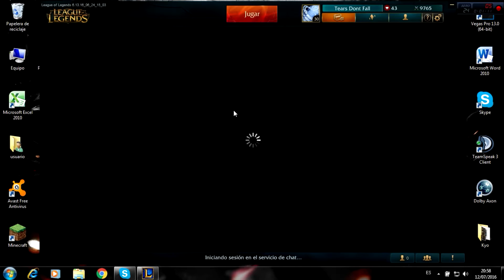Challenger :D - S6 -Tears Dont Fall New nick: (Pochoclo kun)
El vídeo tiene un tiempo solo que tengo lag mental y se me olvido subir.